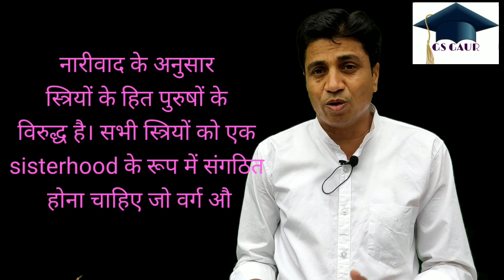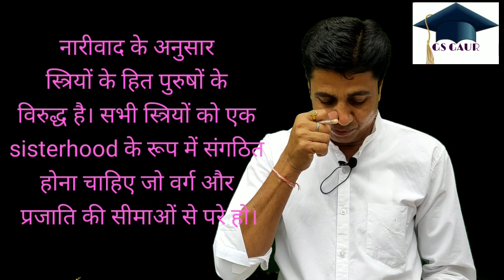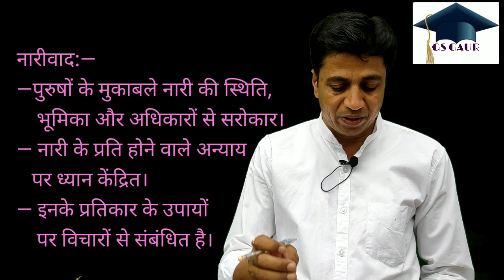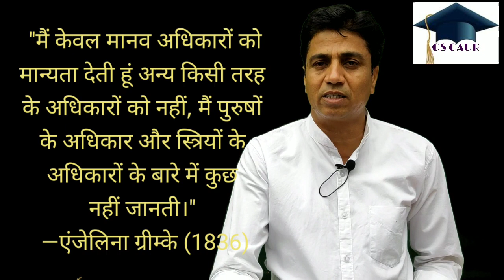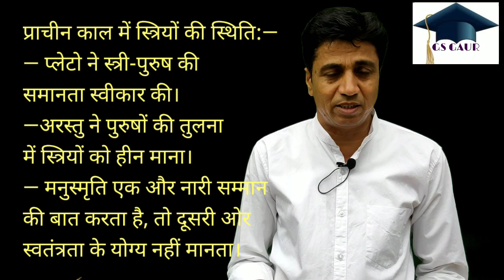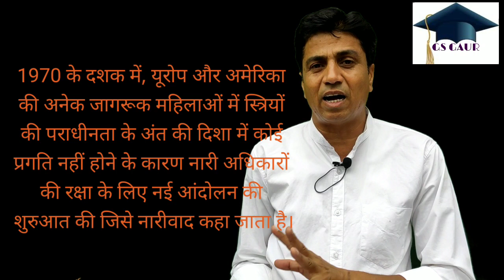Feminism in Hindi नारीवाद क्या है?/फेमिनिज्म क्या है? /Net-jrf/IAS/Assi. professor,pgt/ by GS GAUR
What is feminism and feminist movement?  In this video, what is a women's liberationist, this video has a full explanation of the feminine feminist socialist feminism and radical change feminism.
This video is full useful for UPSC IAS, NTA net jrf, assistant professor, college n school lecturer.

Video for
Mery Wollastoncraft /मेरी वालस्टोनक्राफ्ट